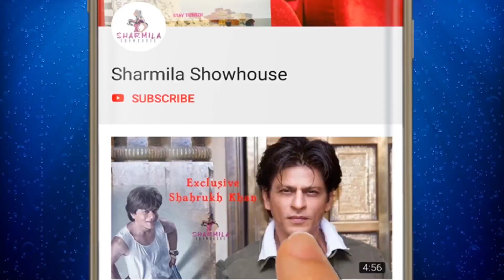আর একসঙ্গে থাকছেন না দেবলীনা-তথাগত? কী হল? | Debalina Dutta | Tathagata Mukherjee | Television